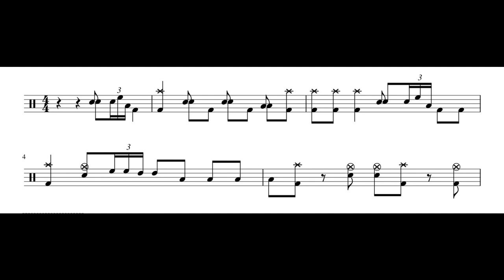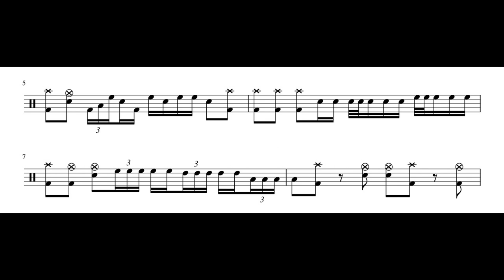Shhh - Prince | Michael Bland Drum Solos transcription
Transcribed by Daniele Atzori
Any Questions? Follow me and drop me a message!

Artist: Prince

Album: The Gold Experience

Track: Shhh

Drummer: Michael bland